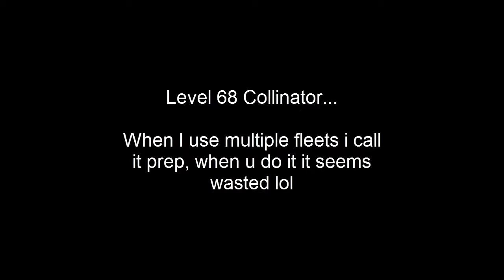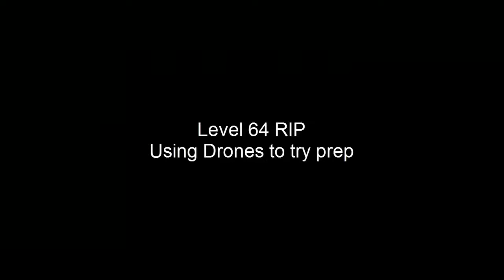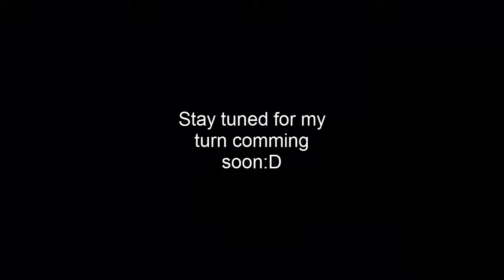392 Welcoming Me To The Sector